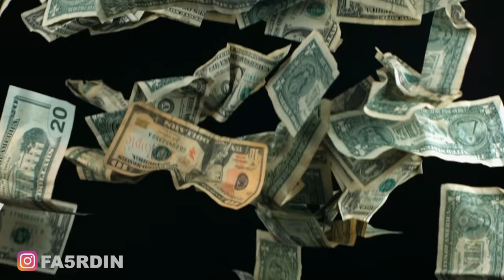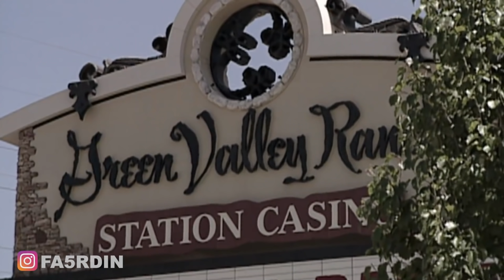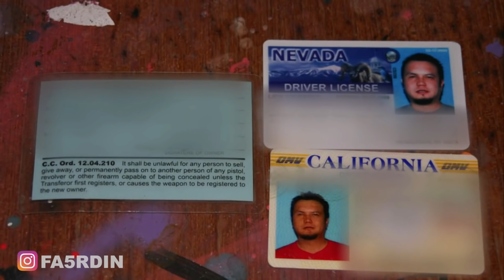كيفاش نصب على أكبر الكازينو في العالم بفكرة جهنمية!(GAMING GIVEAWAY )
📍 Adresse : Magasin 4 , Immeuble 1403 , Quatier El Wifaq – Temara